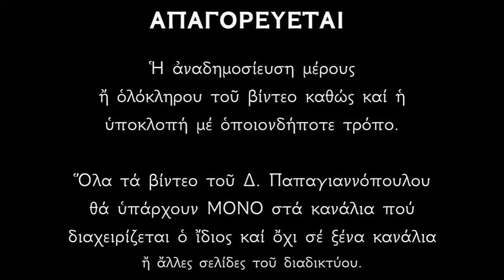Απολυτίκιο Αγίου Μιχαήλ Συνάδων - 23 ΜΑΪΟΥ | Δημήτριος Παπαγιαννόπουλος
Θεῷ ἀναθεμένος, τὴν σὴν ζωὴν ἐκ παιδός, ποιμὴν ἀνηγόρευσαι, καὶ Ἱεράρχης σεπτός, Χριστοῦ ἱερώτατε· ὅθεν τὴν τοῦ Δεσπότου, ὡς τιμήσας Εἰκόνα, θλίψεις ἐν ἐξορίαις, Μιχαὴλ καθυπέστης· καὶ νῦν ἀναπηγάζεις ἡμῖν, ῥεῖθρα ἰάσεων.

*** ΠΡΟΣΟΧΗ !!!